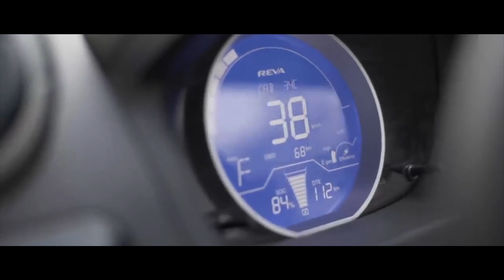Mahindra Auto-Expo 2018 | Teaser 1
The future of mobility is here. Clean. Connected. Convenient.
For a glimpse of the future, visit Mahindra Pavilion, Hall no. 11 at Auto-Expo 2018 between Feb 9 - 14, 2018.